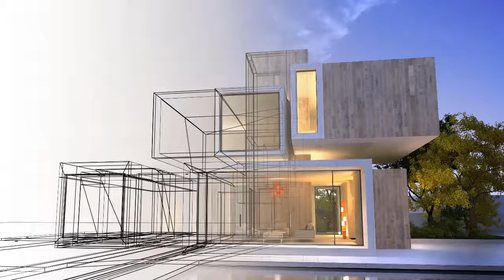Architecte 3D - Concevoir et personnaliser son plan jardin 3D et extérieur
Aménagement paysager, extérieur et création de jardin en toute simplicité avec Architecte 3D©.